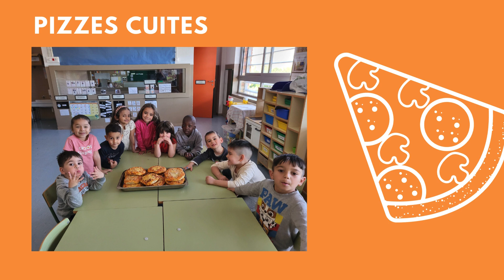pizza mare Oassem i4b